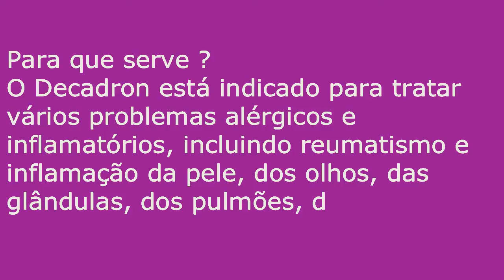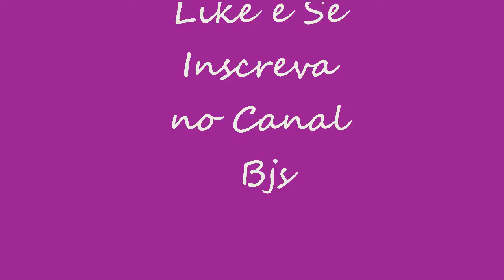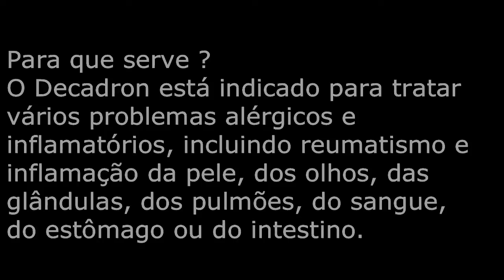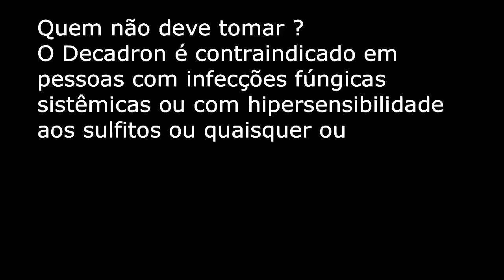Para Que Serve e Efeitos Colaterais do Decadron